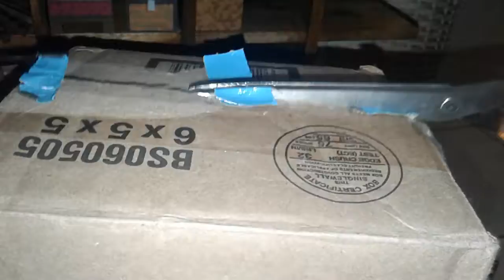I got 2 package from Spider Queen and my mom